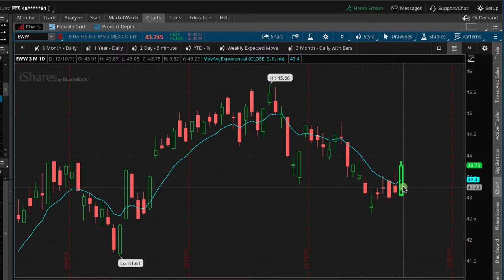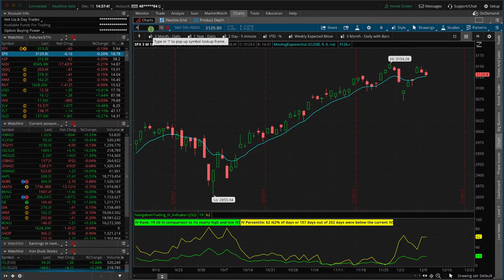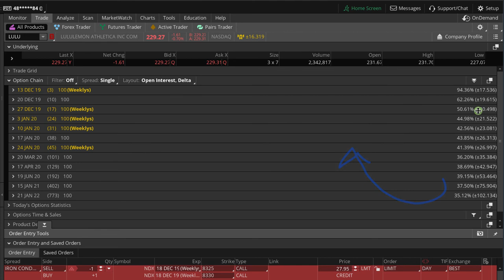Should We Trade the News? [TradeHacker Update]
We'll cover the following topics:
• Should we trade the news?
• Trade Agreement reached?
• Impeachment proceedings update

Happy Trading!

YouTube.com/navigationtrading
Facebook.com/navigationtrading
Stocktwits.com/navigationtrading